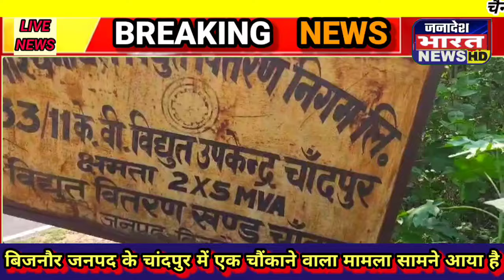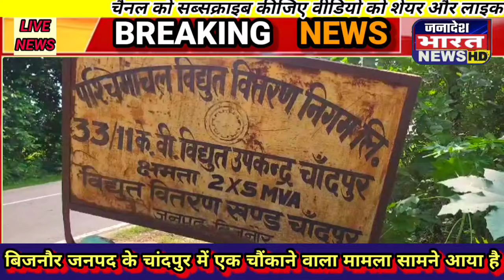ChandpurNews||मृत कर्मचारी को जिंदा देख,बिजली विभाग में हड़कंप मच गयाजनादेशभारत